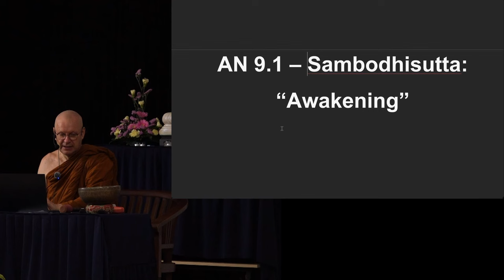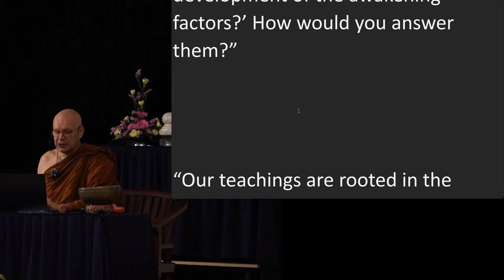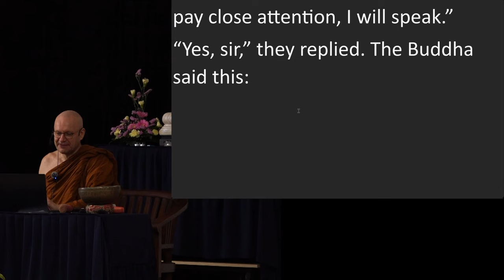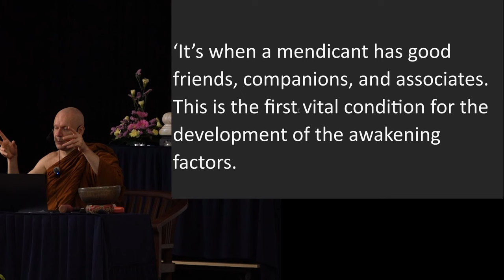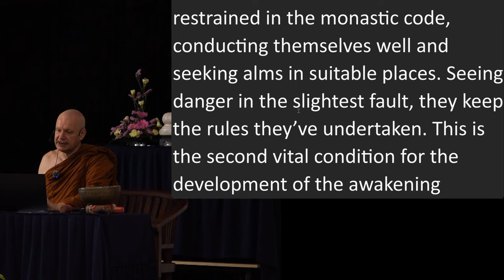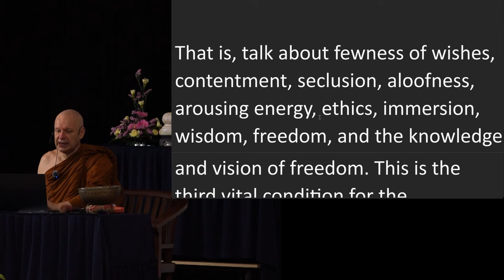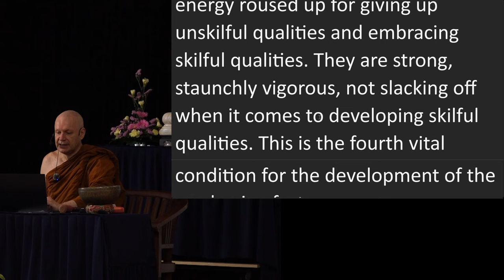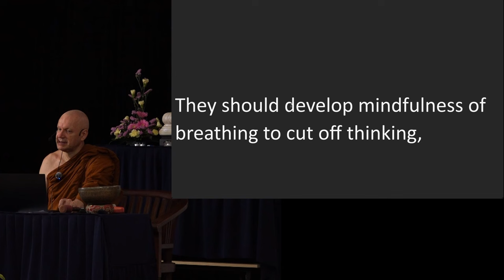Day 5 Sutta Session 6 Ajahn Brahmali Sutta Retreat 2024 (AN 9.1)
upanisā: condition; cause; prerequisite
sappurisasaṁseva: hanging out with good people

Additional sutta/book referred in the talk:
AN 10.61 - Avijjāsutta